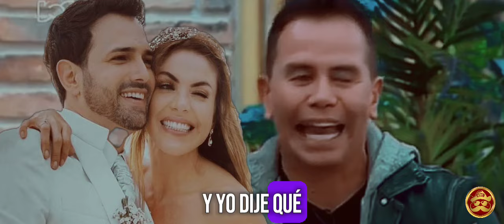Esta es la canción que JHONNY RIVERA le escribió a NATALY UMAÑA y ALEJANDRO ESTRADA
Jhonny Rivera cancion nueva
Canción Jhonny Rivera a Nataly Umaña y Alejandro Estrada